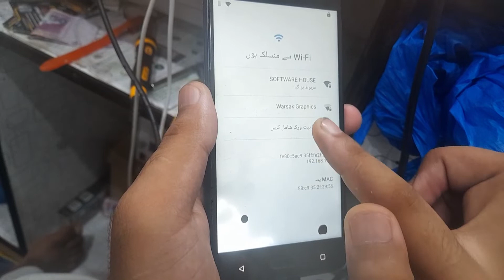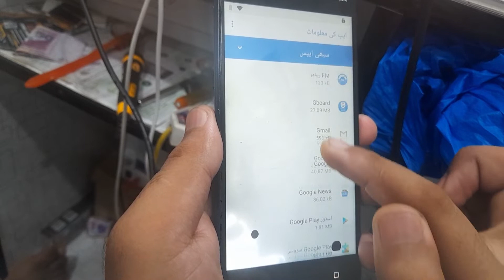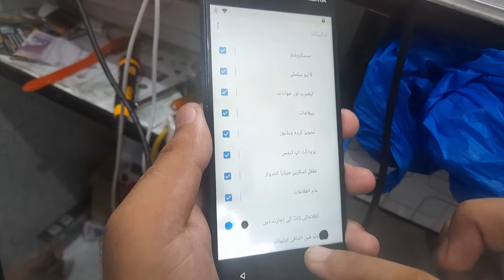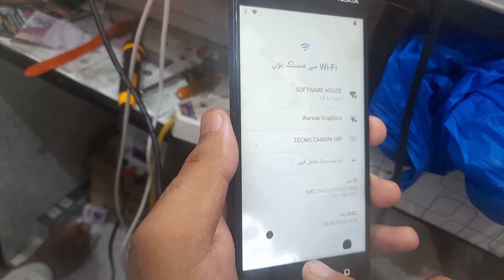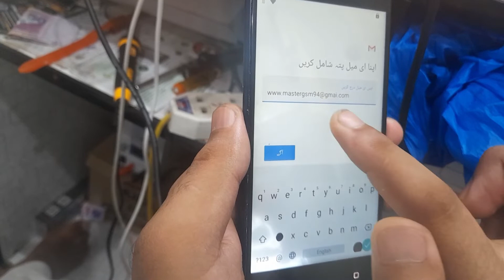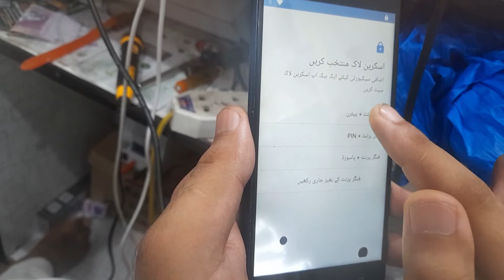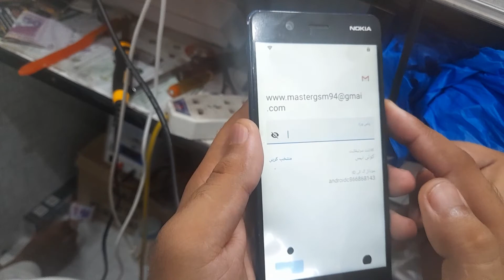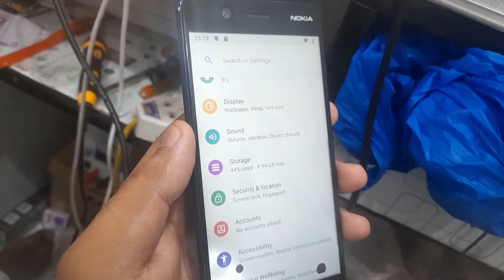NOKIA 5 TA-1053 Frp Bypass 2022 Youtube update solution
HELLO

NOKIA 5 TA-1053 Frp Bypass  2022
Youtube update solution